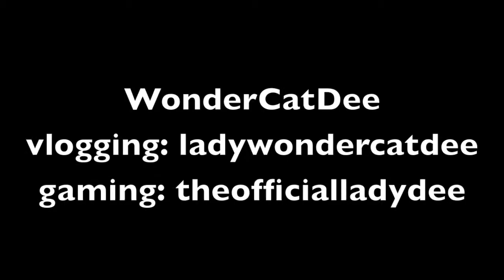Wonder's Top of 2013!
I'm so late to the game, but here is my tops of 2013! Go ahead and check out the music and the people and games I recommended! You won't regret it!